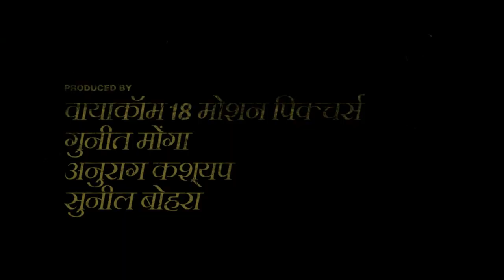Gangs of Wasseypur II | official HD trailer | Uncensored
Here is an exclusive uncensored trailer of Gangs of Wasseypur part 2. The two part revenge saga is directed by Anurag Kashyap and produced by Viacom18 motion pictures along with AKFPL, The film features an ensemble cast including Manoj Bajpai, Nawazuddin Siddiqui, Tigmanshu Dhulia, Huma Qureshi and Richa Chadda in the lead roles.

Releasing on 08th August 2012.